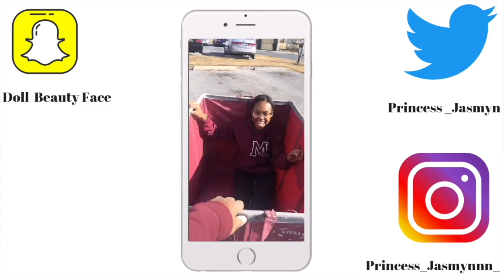Pajamas Try On | Snacck Size